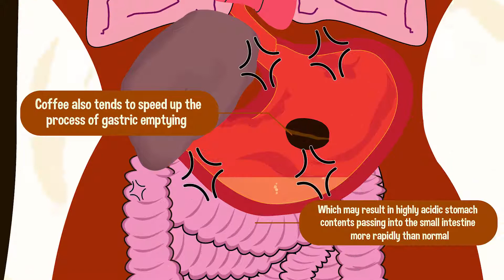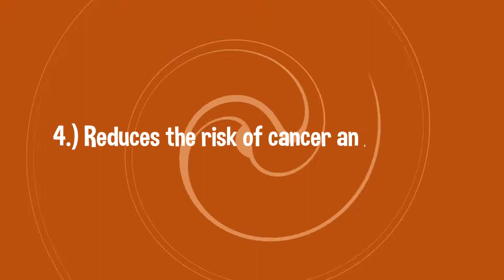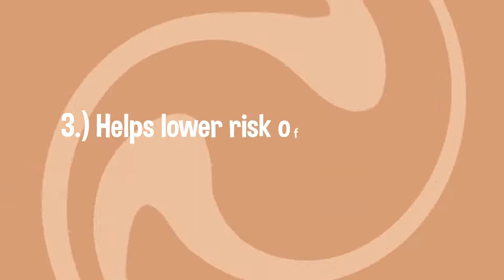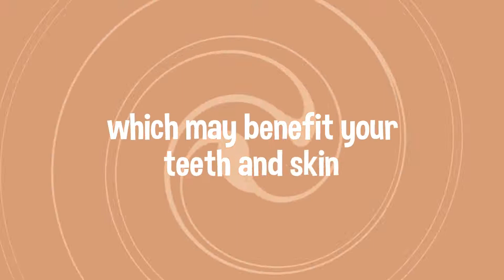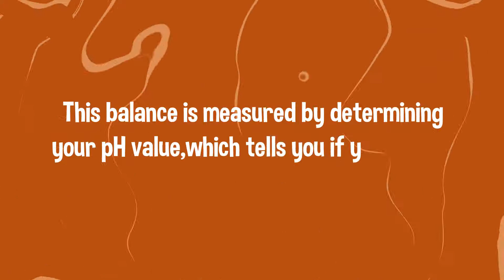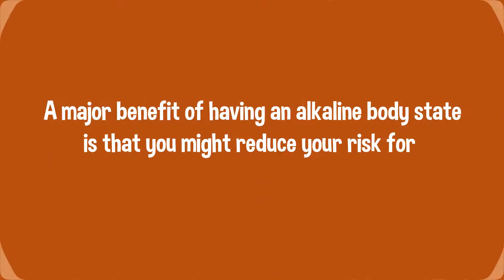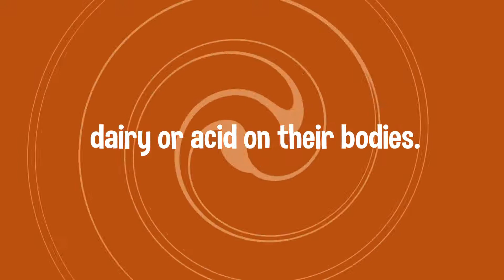IAM Worldwide Amazing Cafe Mocha TryItNow OrderNow 😍 09614427212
Coffee? ☕Chocolates?🍫 Why not have both!
 ☕🍫 Because our AMAZING CAFE MOCHA is the perfect drink for both coffee and chocolate lovers. Plus, it's infused with the very nutritious Barley and Alkaline which makes it your healthy coffee choice! 😮

Watch this video to find out the numerous health benefits of our AMAZING CAFE MOCHA! 🎥

Make this AMAZING COFFEE your daily drink! ☕🍫

For interested buyers, please add & message me in facebook!